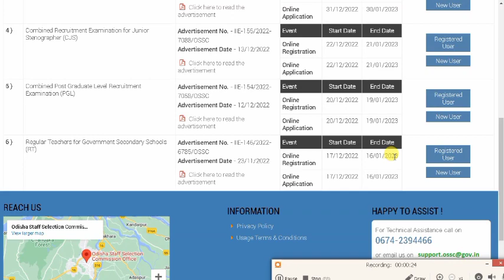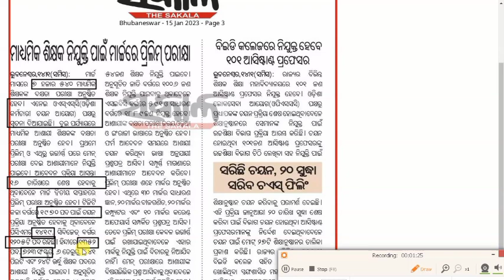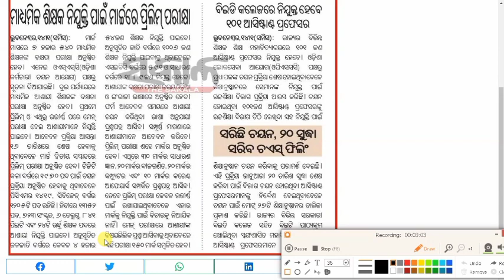୭୫୪୦ଟି ପଦବୀ,ଆସିଗଲା ନୋଟିସ HIGH SCHOOL TEACHER EXAM DATE RELEASED I| HIGH SCHOOL TEACHER EXAM ON MARCH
୭୫୪୦ଟି ପଦବୀ,ଆସିଗଲା ନୋଟିସ HIGH SCHOOL TEACHER EXAM DATE RELEASED I| HIGH SCHOOL TEACHER EXAM ON MARCH